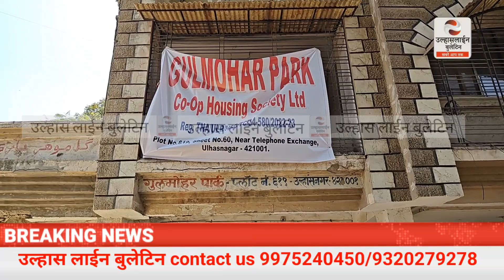खबर का असर,दोखाधायक इमारतें के जमीनी मालिकाना हक पर BJP की पत्रकार परिषद,आमदार कुमार आयलानी का आवाहन